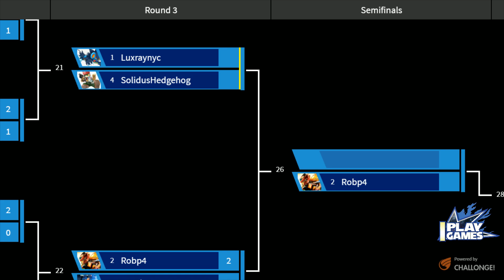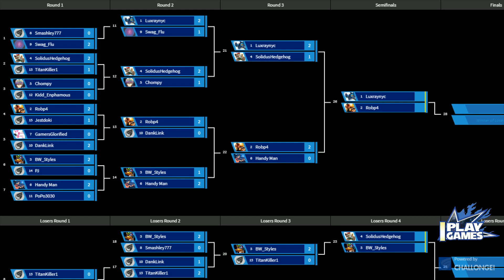It Doesn't Matter #30 - Winner's Semis - Solidus (Yoshi, Mario) vs Luxray (Donkey Kong, Incineroar)